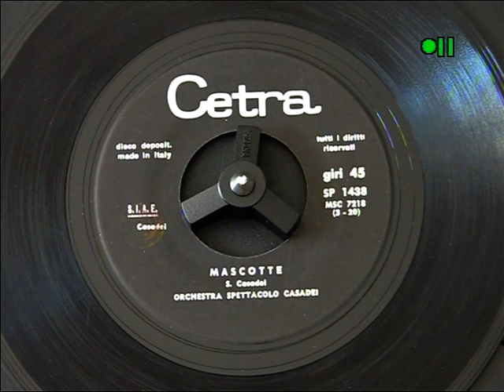MASCOTTE - ORCHESTRA SPETTACOLO CASADEI DEL 1970 -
A RUVO DI PUGLIA "MASCOTTE" ERA IL BRANO STRUMENTALE PIU' RICHIESTO AGLI SPOSALIZI E QUANDO SI BALLAVA IN CASA CON GLI AMICI - ASCOLTATELO TUTTO: E' STATO FATTO VERAMENTE BENE ED E' MOLTO ORECCHIABILE !! BRAVO ALL' AUTORE SECONDO CASADEI !!